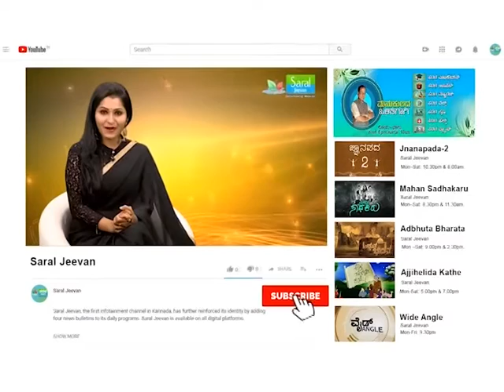ಶುಭ ಮತ್ತು ಅಶುಭ ಶಕುನಗಳ ಸೂಚನೆಗಳು | Part-2 | C S Ramamurthy Acharya Tamraparani